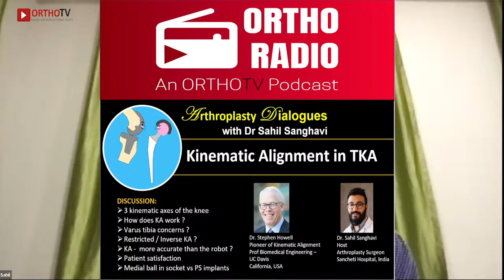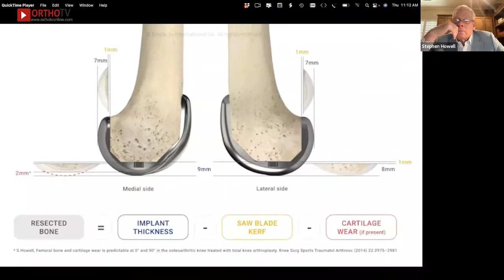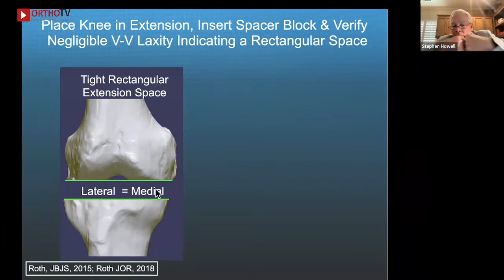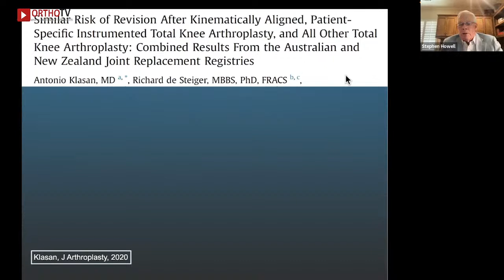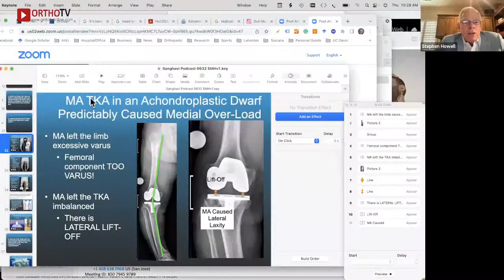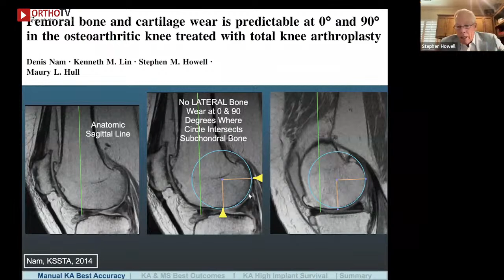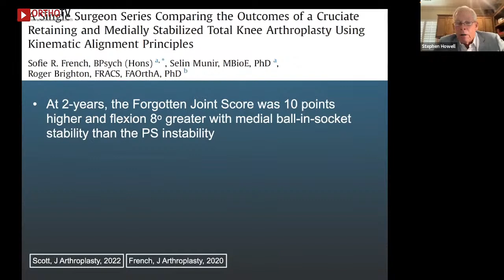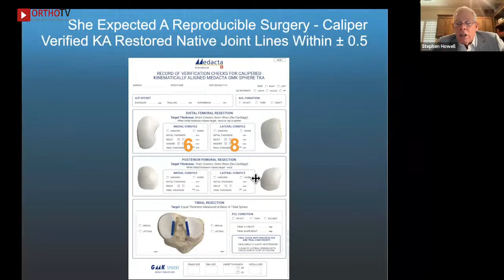Arthroplasty Dialogues 4: Kinematic Alignment in TKA : Dr Stephen Howell & Dr Sahil Sanghvi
📻OrthoRADIO: *Arthroplasty Dialogues with Host Dr Sahil Sanghavi

🔥EPISODE 4:  Kinematic Alignment in TKA : Dr. Stephen Howell

🔺The Video & podcast goes live on 11th Sep 6.00 pm India Time

🔸Guest : Dr. Stephen Howell
Pioneer of Kinematic Alignment
Prof Biomedical Engineering – UC Davis
California, USA

🔹Host: Dr. Sahil Sanghavi
Arthroplasty Surgeon
Sancheti Hospital, India

🔆DISCUSSION ON:
▪️3 kinematic axes of the knee
▪️How does KA work?
▪️Varus tibia concerns?
▪️Restricted / Inverse KA?
▪️KA -  more accurate than the robot?
▪️Patient Satisfaction
▪️Medial ball in socket vs PS implants

🔺OrthoRADIO the OrthoTV Podcast is Live Now on 9 other Podcast Platforms!